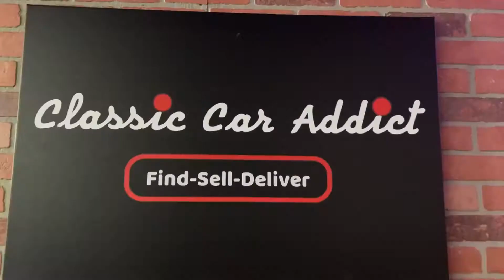Subscribe for your next awesome ride.